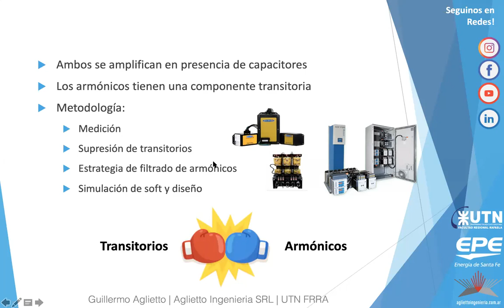3 11 Cos phi vs FP vs PQ round 2 armonicos y transitorios en capacitrores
Hola, bienvenido y bienvenida!
Somos Aglietto Ingenieria SRL, expertos en energía desde 1980.
Desarrollamos el Mantenimiento Electrónico 4.0 como método de mejora continua para todas las empresas de Argentina y Latinoamérica.
Representantes de Supresores SineTamer - USA en Argentina.
Representante Filtros Activos COMSYS ADF - Suecia en Argentina.
Representante Filtros Pasivos MIRRUS - Canadá en ARgentina
Representante Filtros Pasivos REVCON - Alemania en ARgentina
Bienvenidos a nuestros ciclo de entrenamientos, podcast y webinarios aplicados a Mantenimiento, Ingeniería, procesos y mejorar e la productividad.
Protege tu inversión y asegura el retorno de inversión. Aglietto Ingeniería se especializa en productos y servicios orientados a maximizar la productividad.